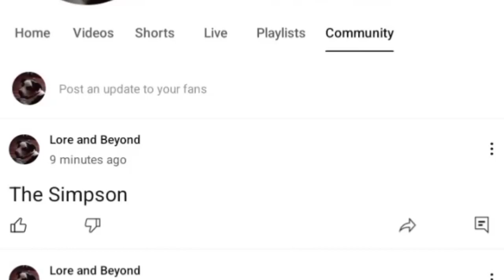The 10 Simpsons Reference in TV Show and Movies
0:00 You Tube
0:10 the Simpson